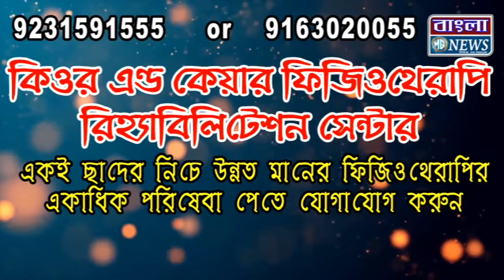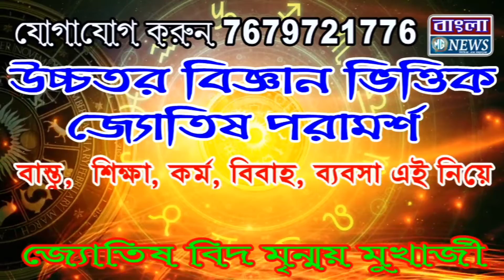রোগীর মৃত্যুকে কেন্দ্র করে উত্তেজনা ঘটনাস্থলে নিউ টাউন শিপ থানার পুলিশ ও কমব্যাট ফোর্স।